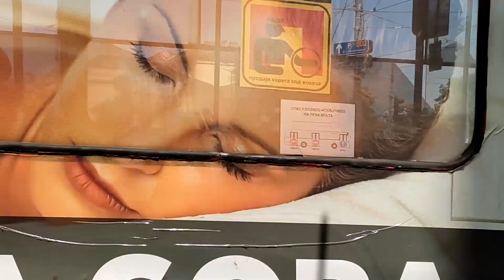DVOJKOM DO SLAVIJE- RETROAKTIV DUO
RETROAKTIV DUO
Aleksandra Bijelić Aleksijević voc.
Bata Božanić voc.guit.bs.
Ivan Ilić vib.
Pera Radmilović dms.

Edit. Duda Bezuha